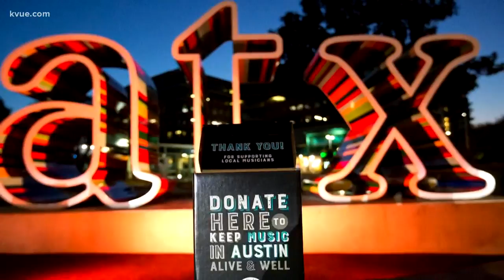HAAM Day to support Austin musicians